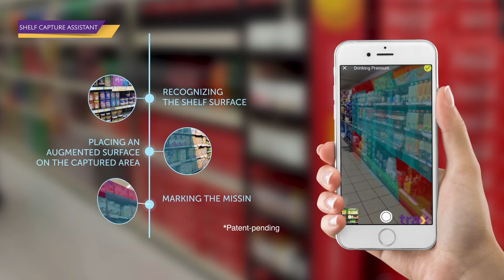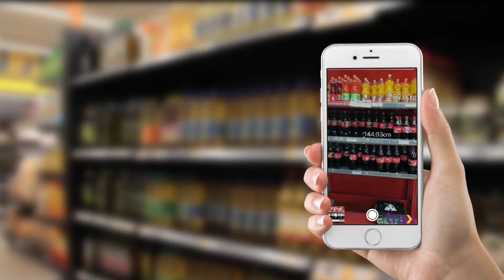Trax - Augmented Reality for Retail (ARCHIVE)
Trax has developed revolutionary new features that put the power of Augmented Reality into the hands of sales reps and store auditors for the first time.

Take your retail execution to the next level by leveraging the immersive user experience of AR, alongside our computer vision, data science and machine learning technology.